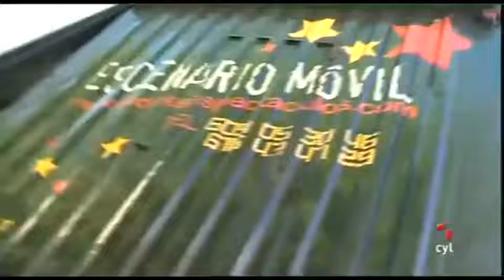Alguien tiene que hacerlo - Montador de escenarios de orquesta y esquilador de ovejas (17/07/2012)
| Alguien tiene que hacerlo (17/07/2012)
Hoy nos trasladamos hasta Cistierna, en León para montar un escenario y a esquilar ovejas